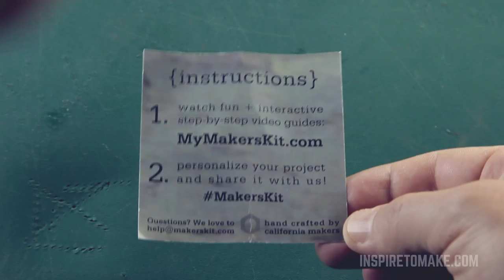DIY projects - Hex Nut bracelet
DIY Hex Nut Bracelet.

▼▼▼Social Media▼▼▼